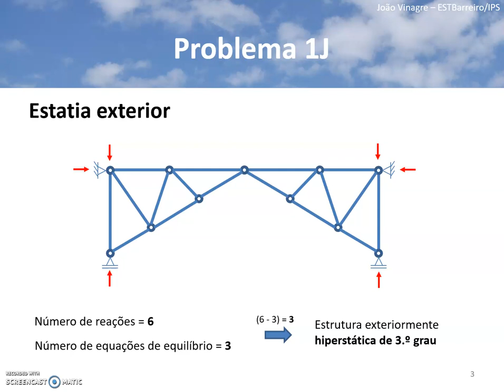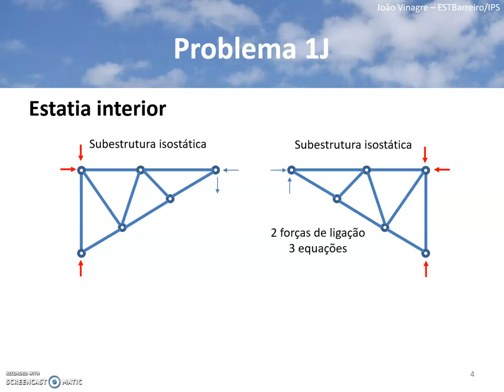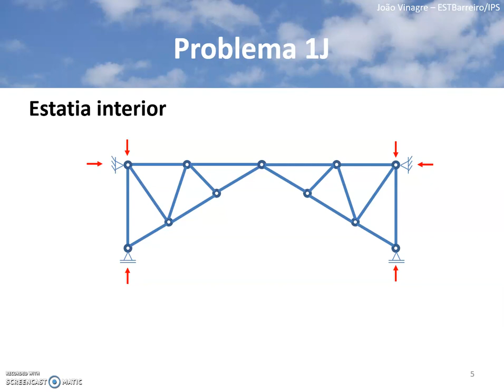ESTATIA_Problema1J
Resolução, passo a passo, do problema 1J do capítulo de estatia de estruturas